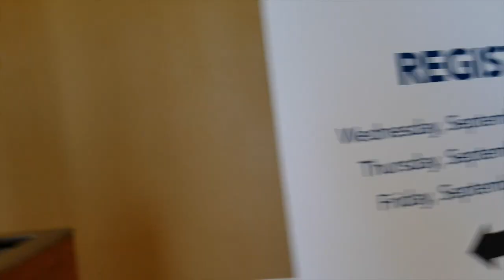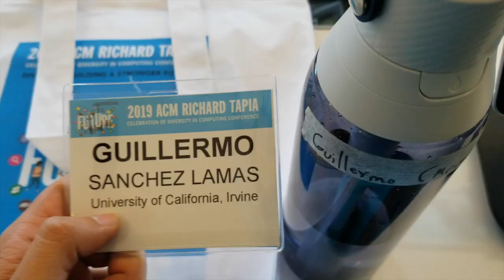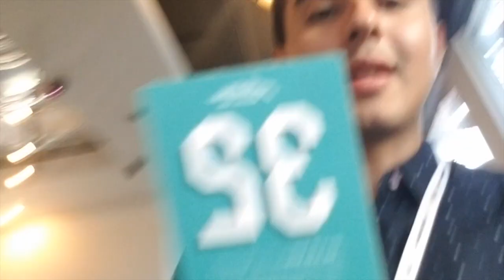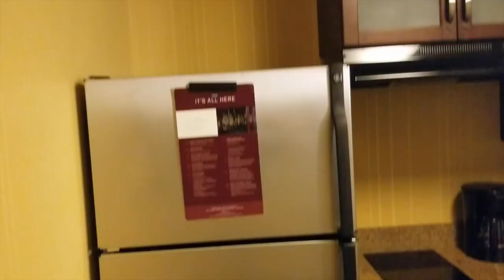What's it Like at Tapia Conference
Job offers, knowledge, amazing connections, and more!

Those are some of the few things that you can find at the ACM Richard Tapia Conference! In this video, I cover the ins and outs of what really happens at the Tapia Conference and give out some tips and tricks on how to take full advantage of it!